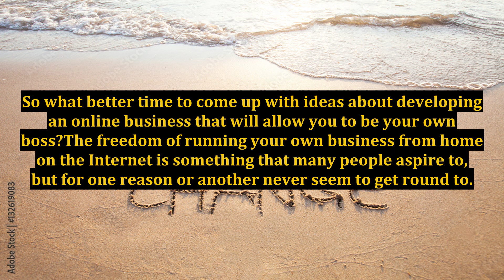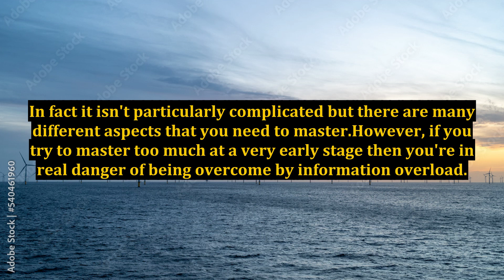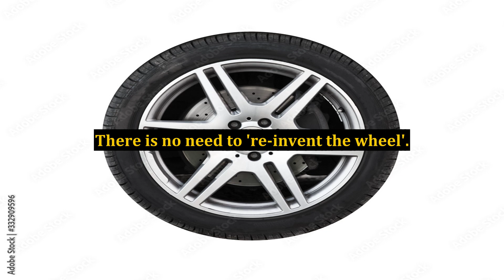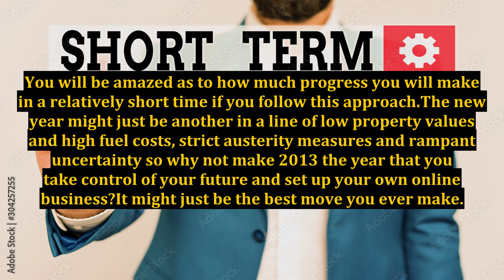Building An Online Business - They're Might Not Be A Better Time